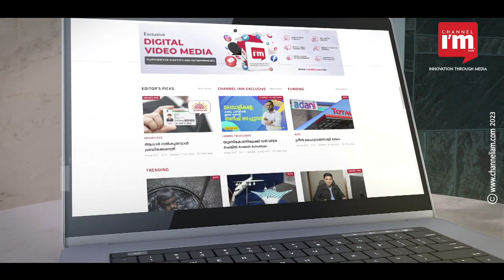Start-up Investments of Top Bollywood Actresses, Nykaa, Mama-Earth, and many more brands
Start-ups have allured people from different walks of life. From investors to business corporations to Bollywood celebrities, all have eyed the ever-growing start-up sector.
Bollywood celebrities are leveraging their popularity and money and have stepped into investors’ shoes. Here is a list of a few female actors who have invested in various start-ups.